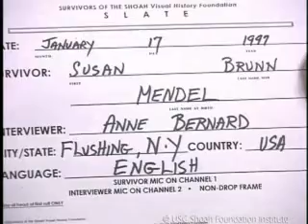Jewish Survivor Susan Brunn Testimony | USC Shoah Foundation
You are watching Susan Brunn, a Jewish Holocaust survivor. To learn more about Susan, and explore the stories of other Holocaust survivors and witnesses,